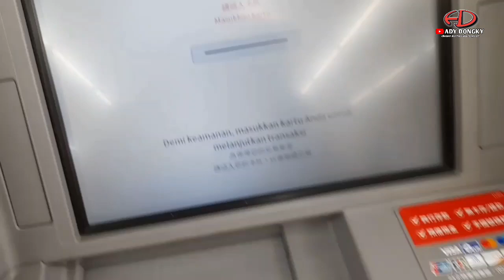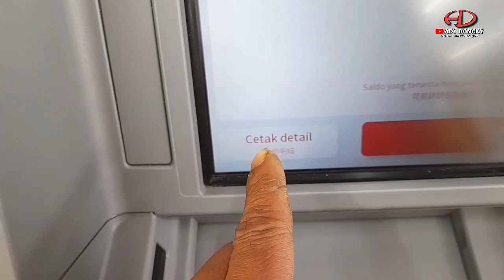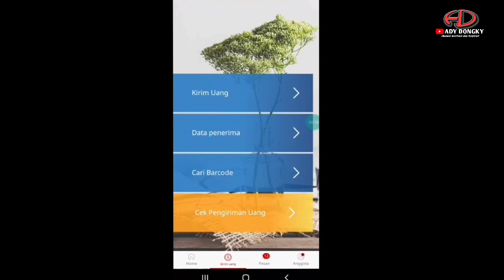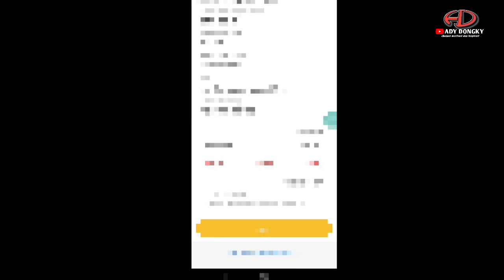CARA AMBIL UANG DI MESIN ATM DAN KIRIM UANG LEWAT OK MART MENGGUNAKAN APLIKASI INDO MONEY DI TAIWAN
berikut adalab video saat saya ambil uang di mesin atm ok mart lalu mengirimkan nya ke rekening bank di indonesia menggunakan aplikasi indo money di ok mart

VIDEO ADY DONGKY YANG LAINNYA

Cara Transfer uang uang di ATM family mart
Cara Transfer uang di ATM 7-ELEVEN
Cara Transfer uang di ATM POST
atm post taiwan
cara kirim uang di taiwan
cara ambil uang di atm bank post taiwan
cara kirim uang di ok mart
cara kirim uang di indomoney
cara kirim uang di family mart 2024
cara ambil uang di atm post taiwan
cara ambil uang di ok mart
cara ambil uang di family mart
cara ambil uang di mesin atm post taiwan
cara mengambil uang di kantor post taiwan
cara kirim uang di taiwan 2024
Cara mengambil uang di bank post taiwan
syarat kerja di taiwan
syarat kerja di taiwan 2022
syarat kerja di taiwan laki laki
syarat kerja di taiwan perempuan
biaya kerja di taiwan
biaya kerja di taiwan 2022
biaya kerja konstruksi di taiwan
kapal cumi taiwan kena badai
kapal cumi taiwan review
kapal cumi taiwan berangkat kelaut
kapal cumi samba taiwan
kapal cumi lokal taiwan
kerja di kapal cumi taiwan
kapal cumi peru taiwan
Pengalaman Kerja di kapal taiwan
abk kapal ikan luar negeri
abk kapal jaring taiwan
fisherman indonesia
abk indonesia kapal taiwan
abk kapal ikan taiwan
abk kapal cumi taiwan
abk kapal longline taiwan
abk indonesia di taiwan
nelayan indonesia di taiwan
pelabuhan di taiwan
karnaval di taiwan
Cara kerja ke luar negeri ke taiwan
kerja di luar negeri
cara bekerja di luar negeri
lowongan kerja luar negeri
Kerja di luar negeri gratis
tips sukses bekerja di luar negeri
cara kerja ke luar negeri tanpa biaya
Tips sukses kerja di luar negeri
cara cari kerja di luar negeri
tips kerja luar negeri
persiapan TKI sebelum kerja di luar negeri
cara gampang dan mudah kerja ke luar negeri cara kerja di taiwan
cara proses di taiwan
cara calling visa di taiwan
cara calling visa taiwan
calling visa taiwan
gaji tki taiwan terbaru
gaji tki taiwan pabrik
gaji TKI Taiwan sektor pabrik
BMI Taiwan
suara TKI
cara kerja ke Taiwan gratis
PJTKI resmi dki Jakarta
cara kerja ke Taiwan 2022
cara masuk kerja ke Taiwan
cara proses kerja ke Taiwan
proses TKI Taiwan
syarat dan aturan masuk taiwan 2022
syarat masuk negara taiwan
cara bekerja di taiwan
syarat dan aturan masuk taiwan terbaru
syarat ke taiwan
Cara kerja di taiwan terbaru
cara kerja pelayaran di taiwan
syarat jadi tki taiwan 2022
Cara kerja jadi pelayaran
Info cpmi taiwan
Cpmi taiwan 2022
Modal kerja di taiwan
Cara bekerja di luar negeri 2022
ara kerja di taiwan pabrik 2022
Cara kerja taiwan potong gaji
syarat masuk taiwan terbaru
info kerja di taiwan 2022
Gajih tki taiwan 2022
Biaya kerja ke taiwan
berapa gajih tki taiwan 2022
Gajih taiwan pabrik 2022
Gajih umr taiwan 2022
Taiwan syahdu
Resiko kerja di taiwan
Keuntungan kerja di taiwan
Kabar taiwan terbaru
Ady dongky
Cara kerja taiwan tanpa potongan
Cara kerja taiwan ikut agen
aturan masuk ke Taiwan
kerja pabrik tawian
biaya ke taiwan
cara menjadi tki taiwan
kabar tki hari ini
tki masuk Taiwan
kabar terbaru tki taiwan
syarat kerja pabrik di taiwan
cara kerja ke Taiwan tanpa biaya
PT TKI ke Taiwan
PJTKI resmi Jakarta
cara kerja ke luar negeri
cara kerja ke Taiwan fisherman
proses kerja ke Taiwan
proses TKI Taiwan
yang lagi viral di taiwan
mbok cikrak real
bp2mi jakarta
bp2mi taiwan
review gaji tki taiwan
gaji tki taiwan formal
faisal soh taiwan terbaru
faisal soh taiwan
faisal soh terbaru